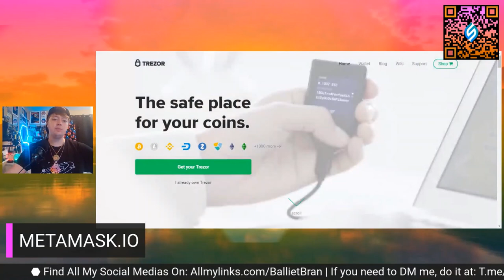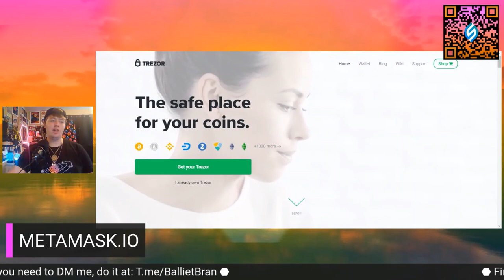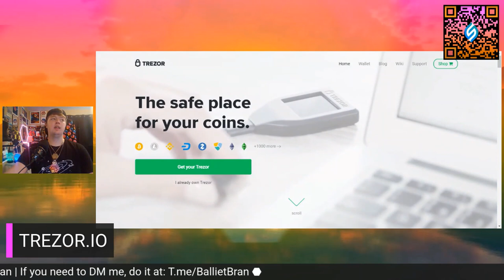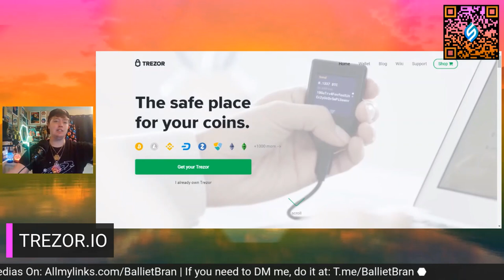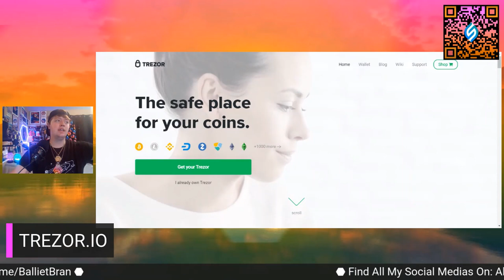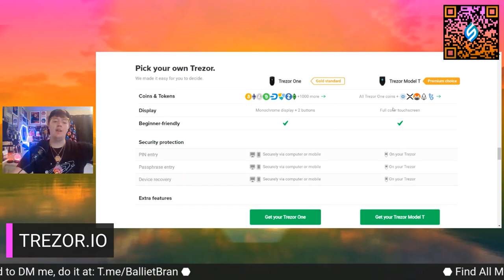TAKE YOUR CRYPTO SECURITY SERIOUSLY NOW TODAY BEFORE IT'S MILLIONS IN THE FUTURE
Trezor Website. Trezor.io
Metamask ONLY WEBSITE TO TYPE-IN: Metamask.io
Titanium plates to engrave seed phrase on (Papa B recommends)

Allmylinks.com/BallietBran
BallietBran.com